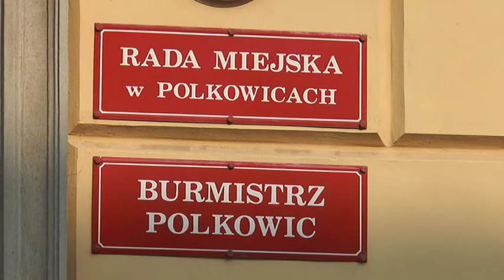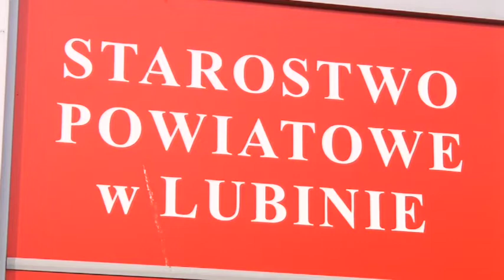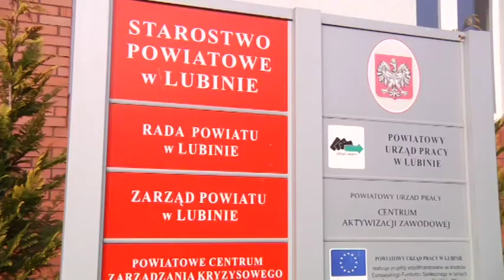REGION/KRAJ. TK: Przepisy o „janosikowym" niezgodne z Konstytucją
Podatek „ janosikowy" jest niezgodny z konstytucją uznał Trybunał Konstytucyjny. Sędziowie orzekli, że dotychczas obowiązujące przepisy nie gwarantują samorządom zachowania istotnej części dochodów własnych dla realizacji zadań. - Od początku mówiłem, że podatek jest absurdalny - mówi prezydent Lubina. Przepisy przestaną obowiązywać po 18 miesiącach od orzeczenia wyroku.